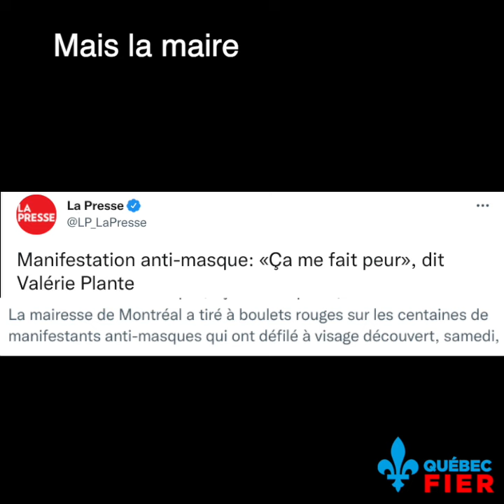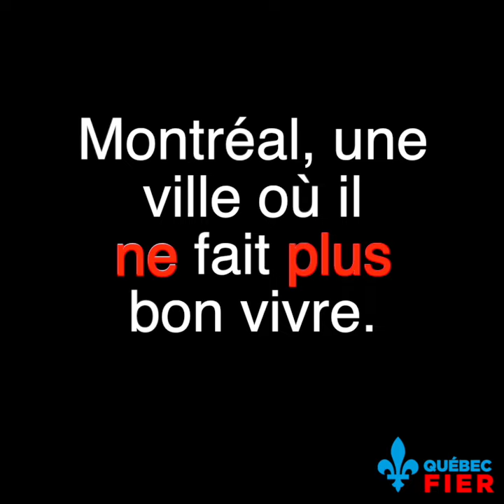Valérie Plante et Projet Montréal : Une administration catastrophique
Voici ce qui arrive quand la gauche radicale prend le contrôle d'une ville.